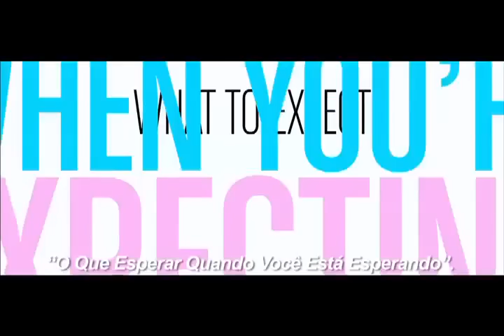O Que Esperar Quando Você Está Esperando (trailer)